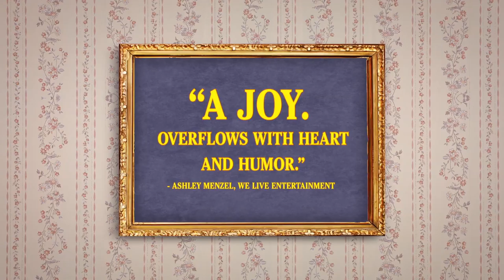BEING FRANK Trailer (2019) | Vultures Row Trailers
A seventeen-year-old boy blackmails his father after discovering his secret second family

Stars: Jim Gaffigan, Logan Miller, Anna Gunn, Samantha Mathis, Alex Karpovsky